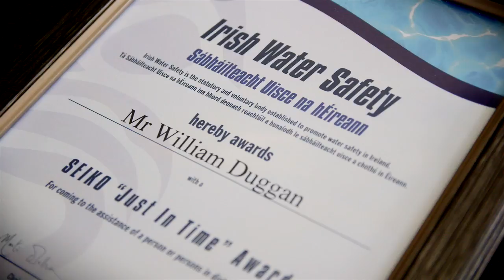Pride of Gwent Lifesaver Winner - William Duggan